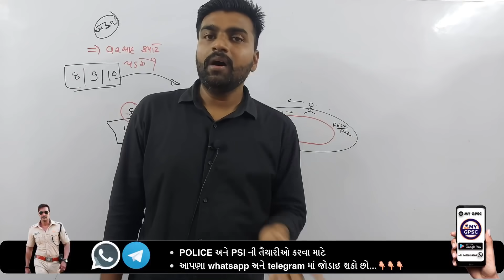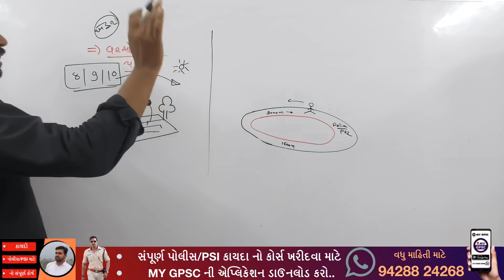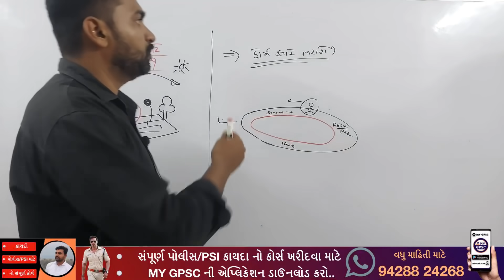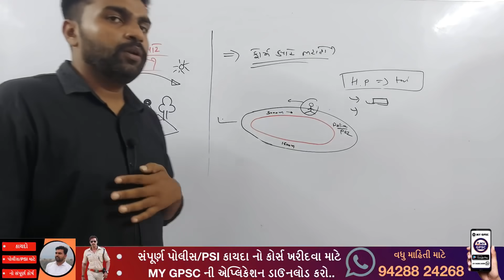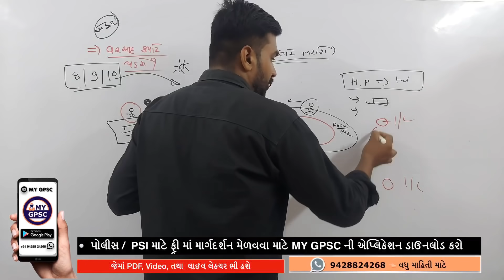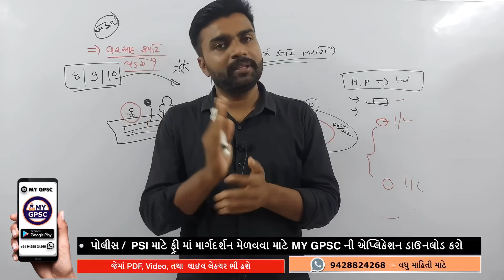પોલીસ ના ફોર્મ ક્યારે ભરાશે?| Gujarat police online form||ગુજરાત પોલીસભરતી ૨૦૨૧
🔴POLICE અને PSI🔴

ની તૈયારીઓ કરવા માટે આપણા whatsapp અને telegram માં જોડાઈ શકો છો...👇👇👇

પોલીસ મેરિટની ગણતરી આ વખતે આ રીતે થશે?

Gujarat police constable newupdate |Gujarat police Bharati | Police constable |ગુજરાત પોલીસભરતી ૨૦૨૧

🔵 MY GPSC 🔵

Gujarat police Bharati new updates
Police new updates
Police constable new updates
Gujarat police Bharati 2020
Gujarat police Bharati 2021

JOIN MY GPSC